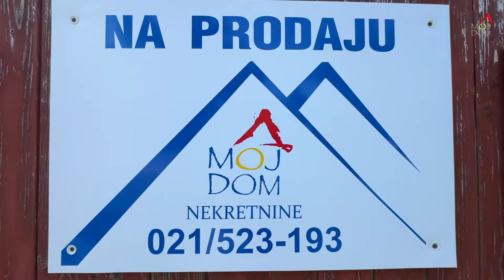idealna porodična oaza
Nudimo vam jedinstvenu priliku u Bačkom Gradištu. Ova kuća, smeštena na samo 35 minuta vožnje od strogog centra Novog Sada, nudi sve što vam je potrebno za miran i ugodan život.
Prostire se na 134 m2 i uključuje prostrane sobe i dodatnu letnju kuhinju na placu od 400 m2 savršenog kvadratnog oblika. Kuća je potpuno nameštena i spremna za useljenje, sa svim nameštajem i aparatima.
Šifra - 3004014
(Moj Dom nekretnine, Novi Sad, Reg.br. 174)
Link ka ponudi: